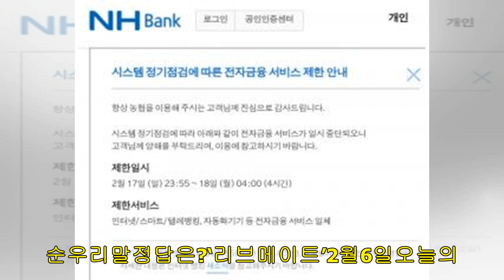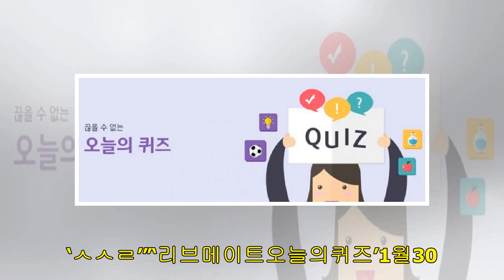양인정기자-‘리브메이트’2월18일오늘의퀴즈,‘이것’뚜껑으로물떠먹는셈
라이프양인정기자승인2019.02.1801:08댓글[양인정기자]리브메이트‘오늘의퀴즈’가네티즌의눈길을사로잡았다. KB금융그룹통합멤버십플랫폼인리브메이트는리브메이트모든회원을대상으로‘오늘의퀴즈’이벤트를진행하고있다. 매일바뀌는퀴즈의정답을맞춘회원에한해난이도에따라10포인트또는15포인트를제공하는이벤트이다.18일리브메이트‘오늘의퀴즈’는속담‘OO뚜껑으로물떠먹는셈’에서빈칸을맞히는문제가출제됐다. 리브메이트홈페이지캡처정답은‘요강’이다.한편리브메이트‘오늘의퀴즈’는1일1회만참여가능하며힌트확인으로차감된포인트리는전액KB국민카드명의‘사랑의열매’에기부된다.추천기사‘리...

유명인사,유명인사,배우,가수,밴드및인기있는밴드에대한뉴스를업데이트하는엔터테인먼트뉴스채널에오신것을환영합니다.
비디오를보고가장편안한순간을가져주셔서감사합니다.